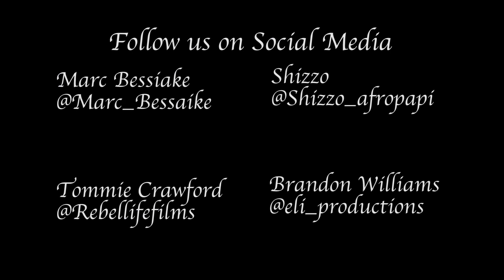Video Creators Collaboration Day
So I decided to randomly make a status on Facebook for any videographers to come downtown and shoot some content & ended up being a huge success. I really wanna thank Marc, Shizzo & Tommie for coming downtown and rocking with me during this shoot. This will be a bi-weekly thing is going down to shoot something so if you wanna collaborate and work with us come on. We need more models ( Male & female ), more photographers and videographers, Directors, etc. Indy we need to come together !.